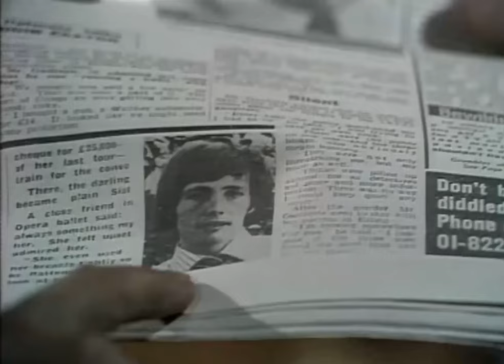Ring Once For Death - Thriller British TV Series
A recently widowed and wealthy woman returns home to England after years living abroad, seeking rest and seclusion. However, she hires a butler who has a plan to capture her wealth.